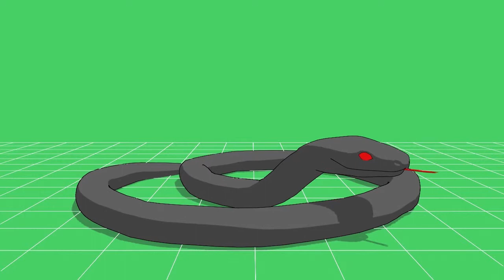Demo Reel (Animator)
This is my demo reel as an animator specialising in 3D techniques.

Breakdown:
3D animation - two characters
2D animation - two characters
3D animation - voice syncing
3D animation - one character
After Effects animation
3D animation - final project, three characters
Character animation - running and movement